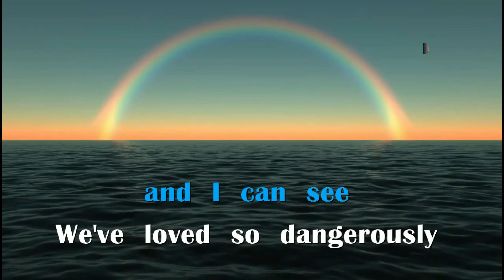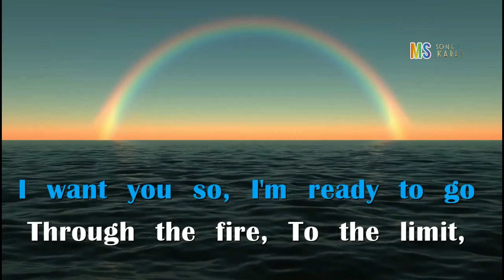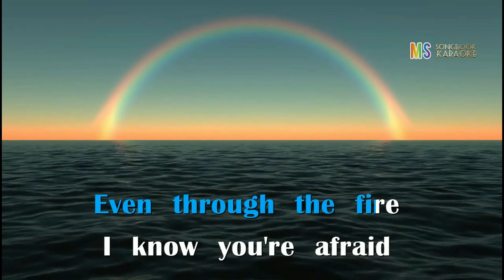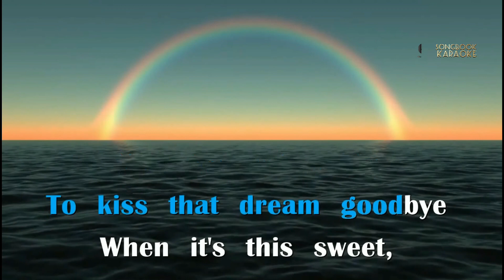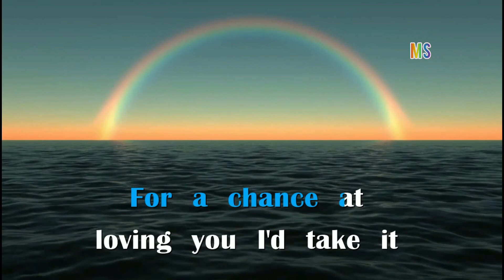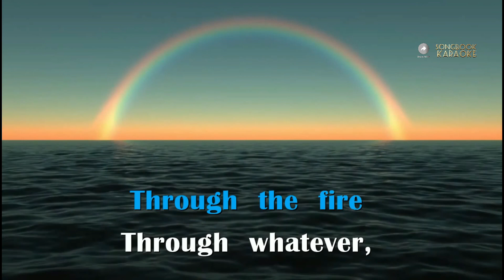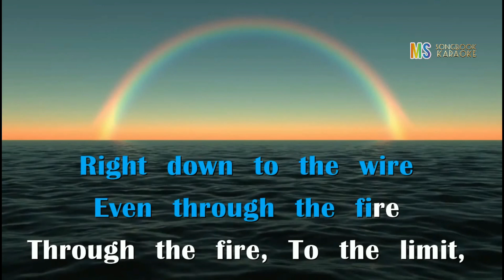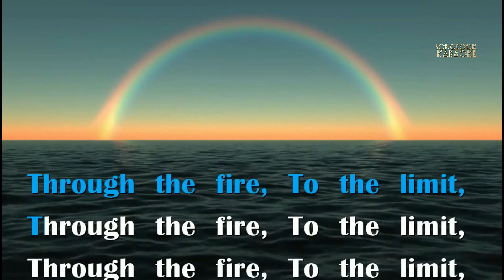THROUGH THE FIRE KARAOKE chaka khan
chaka khan MS SONG AUDIO COVER